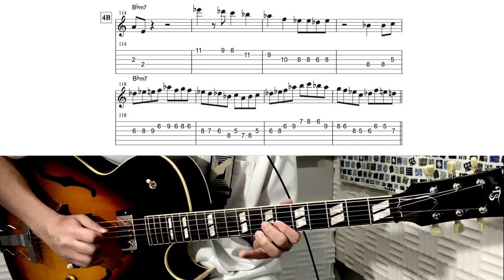transcription 「impressions / Pat Martino」TAB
Pat MartinoのアルバムTimelessよりimpressionsを採譜、演奏してみました。ポジションは色々選択肢ありそうですが、弾きやすそうな所を選んでTABにしてみました。原曲はもっとアタックが強くてもう少し速い・・・。
本人の強靭さには中々及ばなかったですが、クロマチック、アウトフレーズ(Am7上でCmのフレージング)、アルペジオの使い方、指板上の特定のポジションが繰り返し使われていたり、などのアイディアが興味深かったです。

(3A'あたりの拍が微妙によく分からなかったので自分なりにまとめております)

オリジナルのインストアルバム配信してます。